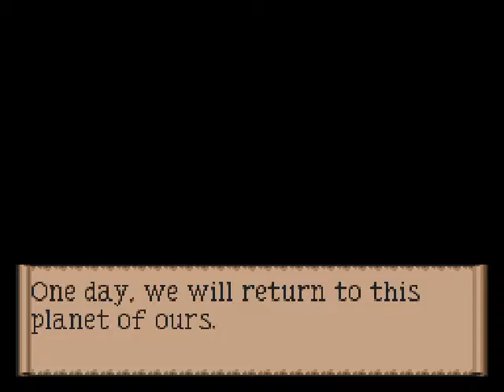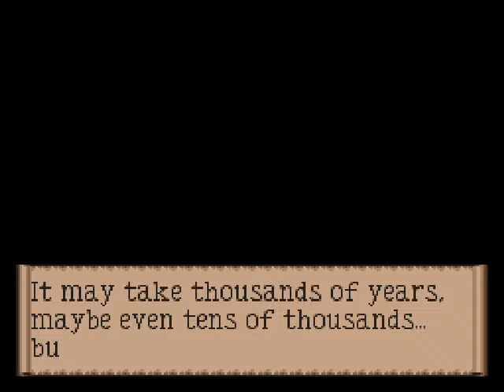Jamie is playing 'Last Bible III' (Final Story and Credits) #70